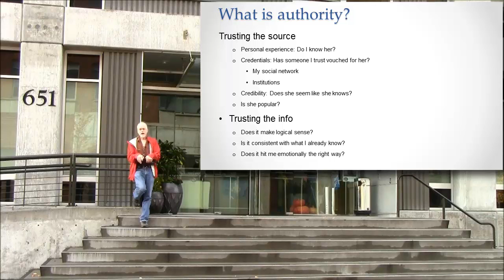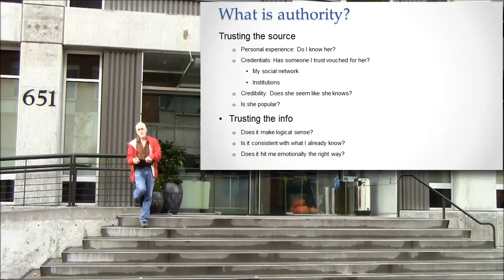Trusting the Information